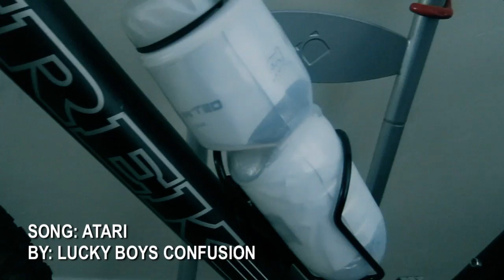VLOG#11 Riding Lake Miramar (San Diego, CA)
This is the first of my GoPro-ing series.. Since it was my first time out with the GoPro we decided to just do the one take.. more than likely we will shoot more footage, but for now, I just chopped up this single shot and went from there.

This is The Trail Beneath the Lake Miramar track, its actually a very easy ride, it does get a bit narrow at times, a few sling turns and alot of these rough patches we call "Broken Records" cause when you hit it in the groove your tire just sinks in.

The Trail is about 4 miles long, mostly flats and some nice straight aways to get some really cool speed,the last section of the trail gets some fun rough spots and quick turns before running into the abrupt end.

The last mile of the ride is done on pavement.. with one last fun transition around the 4.75 mile mark.

The start of the trail is right after the parking lot going into the start of the paved trail.